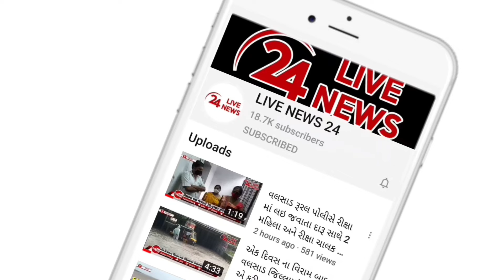વલસાડમાં રમાયેલી માહ્યાવંશી વુમન્સ પ્રીમિયર લીગ ક્રિકેટ સીઝન-2 માં હરિયા વુમન્સ ઇલેવન ચેમ્પિયન બની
વલસાડમાં પ્રથમવાર માહ્યાવંશી સમાજ દ્વારા રમાયેલી વુમન્સ પ્રીમિયર લીગ ક્રિકેટ સીઝન-2 માં હરિયા વુમન્સ ઇલેવન ચેમ્પિયન બની